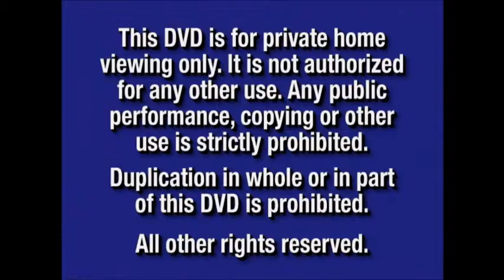20th Century FOX Logo 1975